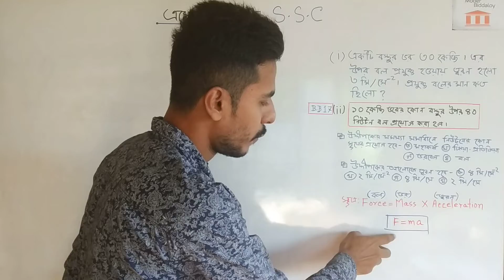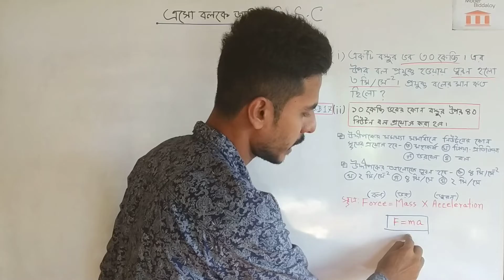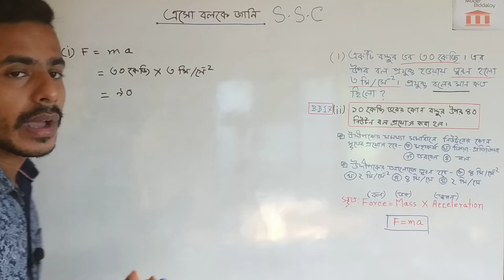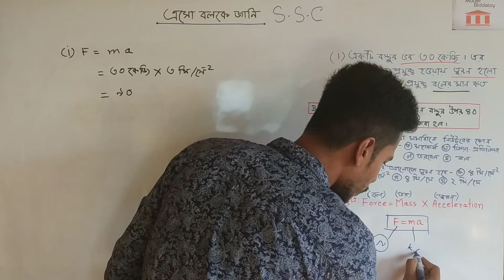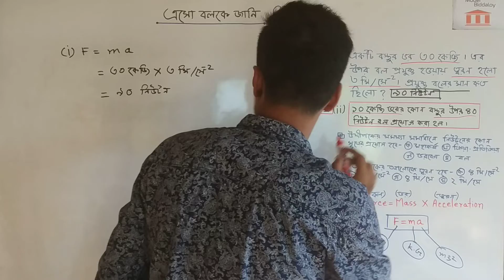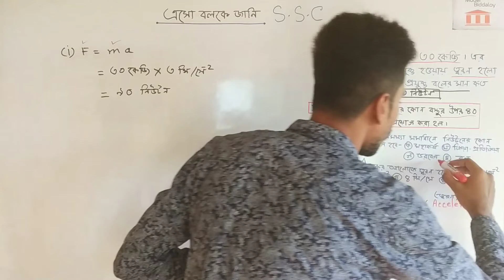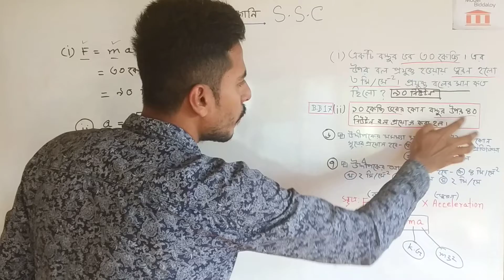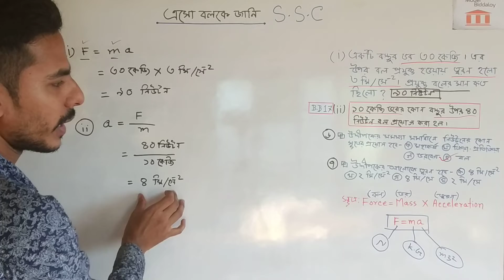এসো বলকে জানি | SSC | General Science | How to calculate F=ma (Mathematical term) | Moder Biddaloy